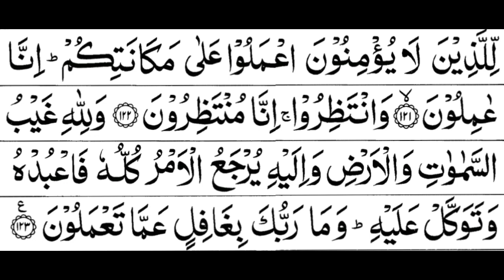11. Surah Hud Full | Sheikh Mishary Rashid Al-Afasy With Arabic Text (HD)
11. Surah Hud Full | Sheikh Mishary Rashid Al-Afasy With Arabic Text (HD)